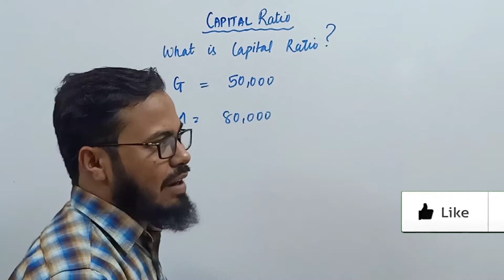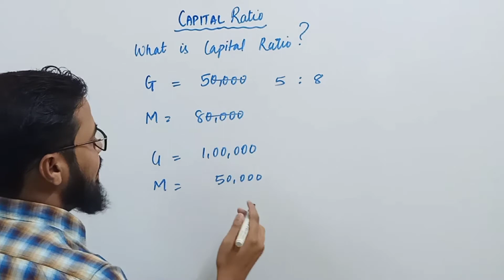What is Capital Ratio ?